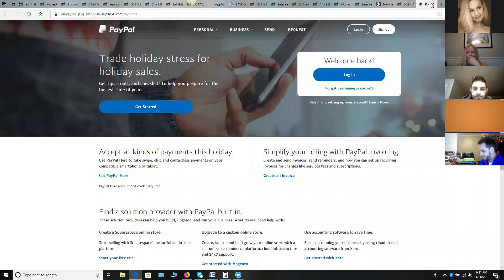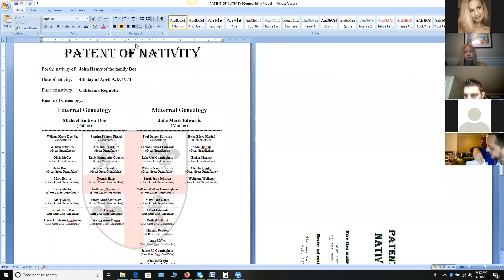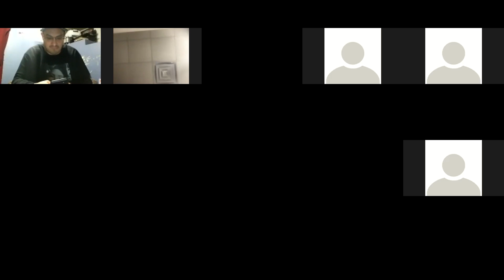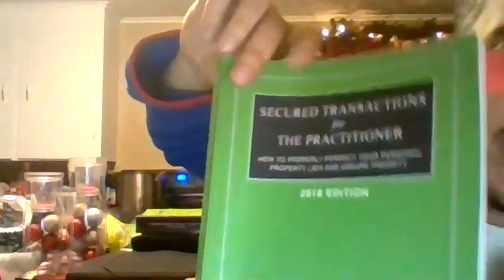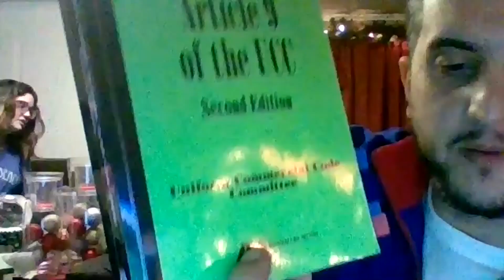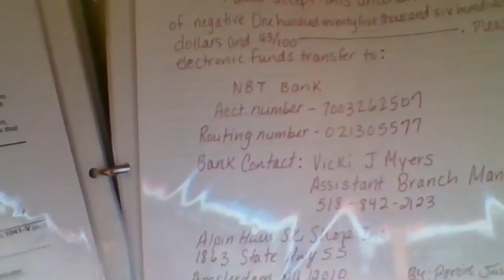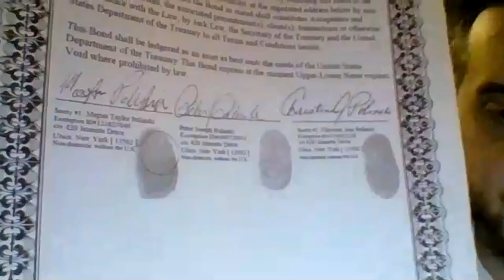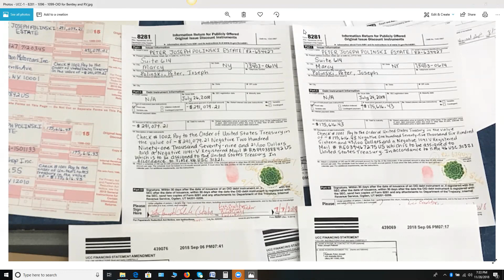Secured Transactions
The Banking Mechanics Of A Promissory Note Causes It To Be Treated Exactly Like A Check.

The Only Difference Is, That The Funds/Money Are Not Drawn From A Pre-Existing Account With Money In It. The Note Is The Instrument (Money) That Creates Brand New Money (Checkbook Deposits/Digital Book entries) In The System.

Therefore The New Funds Are Drawn On The Bank That Receives The Instrument, Just Like How The Money From A Check Is Drawn From That Pre-existing Account.

According To The Definition Of Promissory Note Itself, UCC 9-102(65),". the BANK HAS RECEIVED FOR DEPOSIT A SUM OF MONEY OR FUNDS". It Says Zilch About The Bank Giving you Any Money That you Have To "Repay".

The BANK Is RECEIVING The MONEY From you via you Giving them That Negotiable Instrument With your Signature On It. they then Go And Punch In Digits On A Computer Screen In your Account And Add That Value To It.

THAT Is How ALL Bank "Loans" ACTUALLY Work. YOU Are ALWAYS The Lender To The Bank. ALL Federal Reserve Banking Publications Confirm This As Fact...